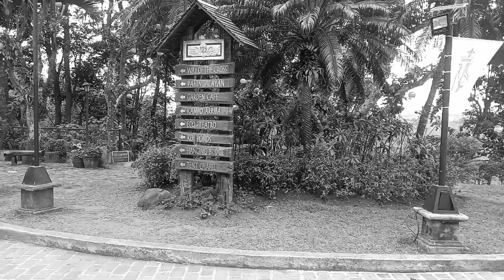CALERUEGA CHURCH NASUGBU BATANGAS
caleruega church nasugbu batangas mass schedule
famous church in nasugbu batangas
what region is nasugbu batangas